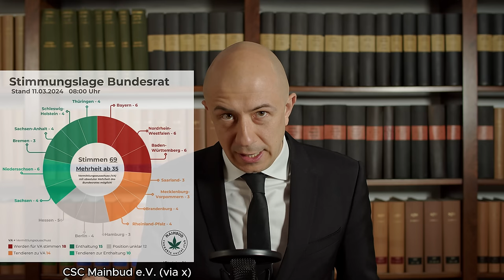Steht die Legalisierung vor dem Aus? 32 Gegenstimmen im Bundesrat - Justiz gegen Cannabis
Die Teil-Legalisierung von Cannabis entscheidet sich am 22. März 2024 im Bundesrat.
Dieses Datum ist entscheidend für die Zukunft der Cannabis-Legalisierung in Deutschland. Eine Zustimmung des Bundesrates würde den Weg für die geplante Teil-Legalisierung ebnen. Die Teil-Legalisierung tritt dann am 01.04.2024 in Kraft. Die Entscheidung des Bundesrates wird mit großer Spannung erwartet, da sie maßgeblich darüber bestimmen wird, wie sich die Cannabis-Politik in Deutschland entwickeln wird.

Entscheidet sich der Bundesrat für eine Anrufung des Vermittlungsausschusses, wird die Teil-Legalisierung frühestens im Herbst in Kraft treten.
Wir rechnen eher damit, dass die Teil-Legalisierung dann komplett scheitern wird.

Leider ist der Titel kein Clickbait. Die Gefahr eines Scheiterns im Bundesrat und des Verpuffens im Vermittlungsausschuss ist real.

Die Teil-Legalisierung von Cannabis in Deutschland, die am 1. April 2024 in Kraft treten soll, markiert einen bedeutenden Schritt in der Drogenpolitik. Dieses Vorhaben zielt darauf ab, den Besitz von Cannabis für Erwachsene zu entkriminalisieren und teilweise zu legalisieren. Damit sollen auch die negativen Auswirkungen des Schwarzmarktes verringert werden.

Mit dieser Maßnahme setzt Deutschland ein neues Zeichen in der europäischen Drogenpolitik und nimmt eine Vorreiterrolle ein.

Der Schildower Kreis betont in einem offenen Brief die Dringlichkeit, den Cannabisgesetz (CanG) Starttermin am 1.4. zu bewahren.
Die Experten heben hervor, dass eine Verschiebung nicht nur unnötige Kriminalisierung und Belastungen für die Strafverfolgungsbehörden bedeuten würde, sondern auch den Kampf gegen den illegalen Markt schwächen verzögern könnte. Sie argumentieren, dass die Legalisierung und Teillegalisierung essentiell für eine präventive, gesundheitsfördernde Politik sind und fordern eine sofortige Umsetzung des CanG zur Förderung der öffentlichen Gesundheit, des Jugendschutzes und der sozialen Gerechtigkeit.

Für detaillierte Informationen und den vollständigen Text des offenen Briefes besuchen Sie bitte die Webseite des Schildower Kreises unter diesem Link: Offener Brief an den Bundesrat:

Die Amnestieregelung dreht sich um den neuen Art. 316? EGStGB, der wie folgt lauten soll:

"Artikel 316… [einsetzen: bei der Verkündung nächster freier Buchstabenzusatz]
Noch nicht vollstreckte Strafen im Zusammenhang mit Cannabis nach dem Betäubungsmittelgesetz Im Hinblick auf vor dem … [einsetzen: Datum des Inkrafttretens nach Artikel 15 Absatz 1 dieses Gesetzes] verhängte Strafen nach dem Betäubungsmittelgesetz, die nach dem Konsumcannabisgesetz oder dem MedizinalCannabisgesetz nicht mehr strafbar und auch nicht mit Geldbuße bedroht sind, ist Artikel 313 entsprechend anzuwenden."

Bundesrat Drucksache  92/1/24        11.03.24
Empfehlungen der Ausschüsse:

Konstantin Grubwinkler
Fachanwalt für Strafrecht
Partner, Reubel Grubwinkler Rechtsanwälte